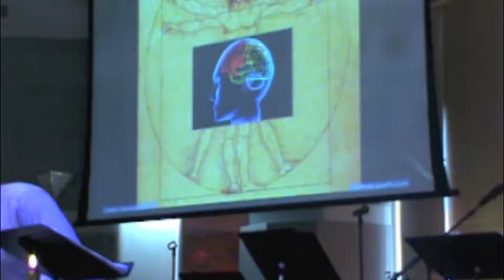3-18-12 sermon "Lighten up and Live"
Jesus wants us to have a joyful life.